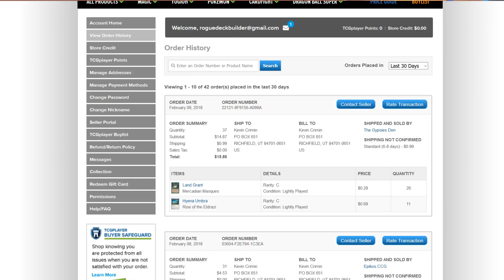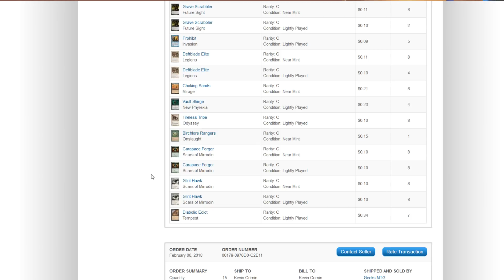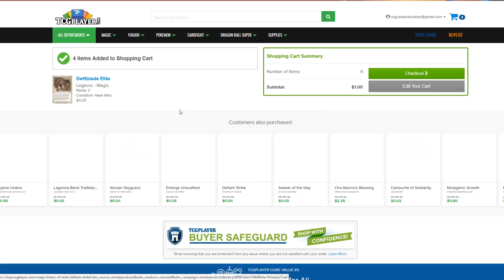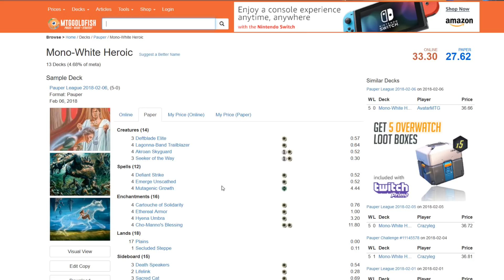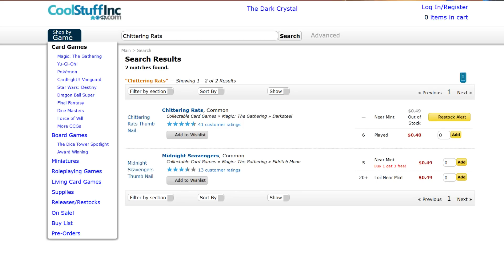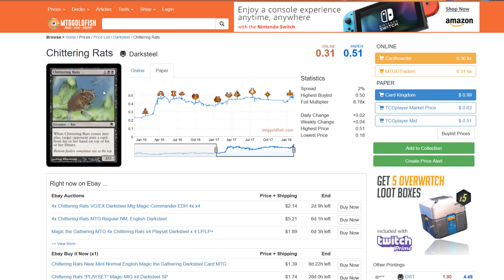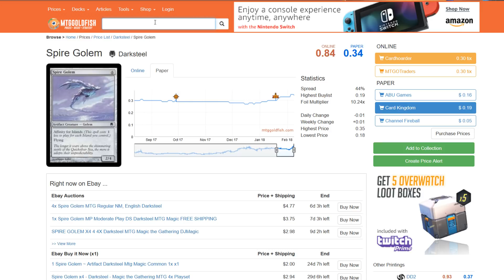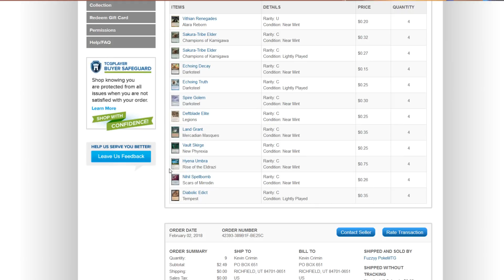Tutorial on how to invest in Magic The Gathering Pauper | MTG Finance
Checking current vendor stock is the most practical way to get ahead of buyouts / spikes . This has worked very well with cards like Flaring Pain, Needle Drop and Cho-Manno's Blessing. Currently I have my eyes on Land Grant, Deftblade Elite, Chittering Rats, Birchlore Rangers and Spire Golem. What are you investing in?

Happy Gaming!